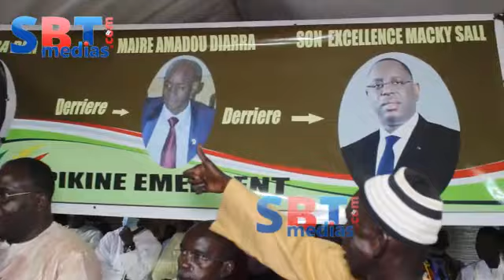Locale 2022 Samba Dra candidat; tacle Diaware Paye BBY et répond Mapenda Faye sey bou tass...